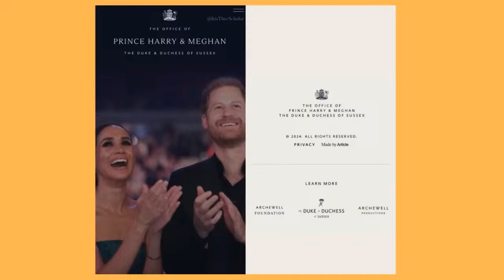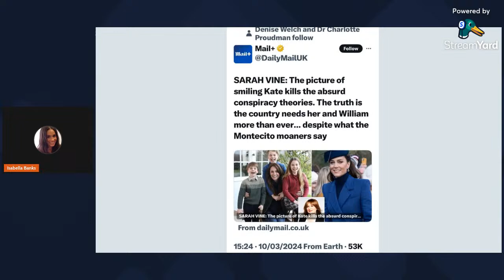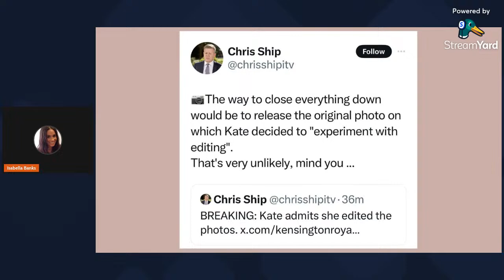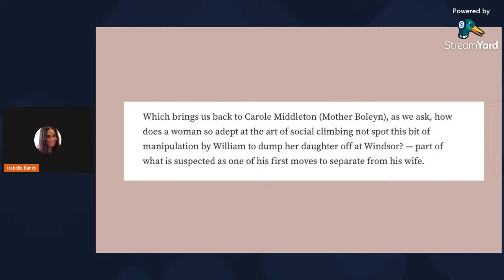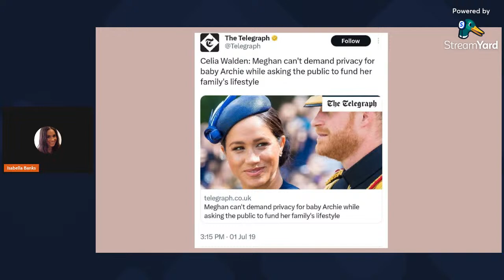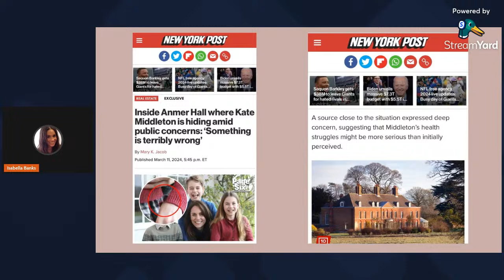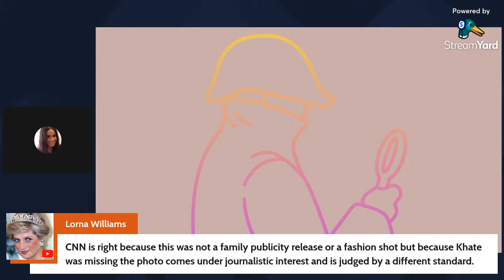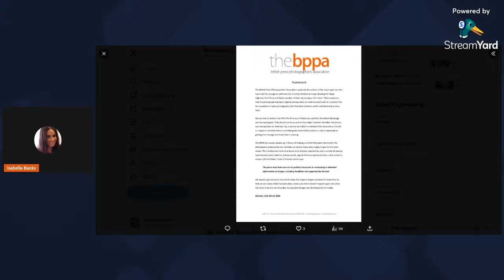CNN to investigate all photos received from Kensington Place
The video discusses the public's awareness of issues surrounding Kate Middleton and how Meghan Markle's departure from the Royal family is depicted in the media. The mentioned Kate Photo Controversy illustrates the public and media's reaction, hinting Megan was right to step back from Royal duties. Darren Lewis, a journalist, is critiqued for his biased portrayal of the situation, attributing Meghan's departure to the negative impacts of social media and the Royal family's alleged mistreatment. The script suggests a broader media frenzy around Royal family dynamics, exemplified by Meghan's relief at her decision to leave.

00:00 The Mystery Surrounding Kate: Unveiling the Truth
56:02 The Meghan Markle Effect: Escaping the Royal Drama
56:33 Media's Role in the Royal Rift: A Critical Analysis